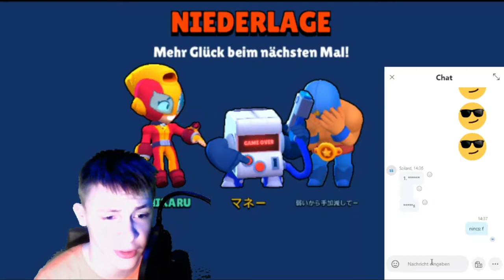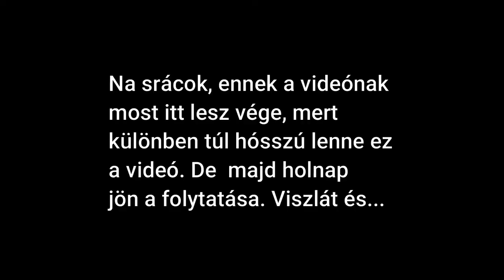Ki a jobb Brawl Stars játékos!? #2.1 | Brawl Stars #14.1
Mielött megnézitek ezt a videót, el akarom mondani hogy azért kerül fel ilyen késön a videóm mert a tesóm születésnapját ünepeltük, úgyhogy ha valaki felköszönti a tesomat a kommentbe akkor az kap egy szív-et. És ez egy régi videó amit másfél hónapal ezelött vettünk fel. XD